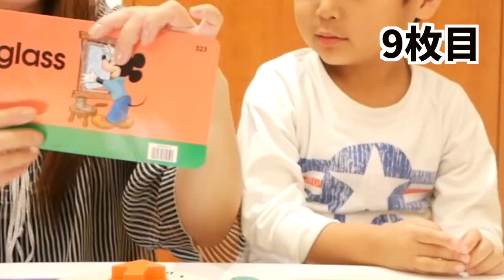【英語のカード】実力試しに！ イラストを見て英文で答える！難しいGreenのカード、厳選10枚！ #144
Green CAP取得後の実力試し！GreenのTalkalong Cardsの中から、「特に難しい10枚を選んで、その絵を英文で表現する」にチャレンジしました！何回も聞いてきたカードなので、眠そうな状態でもしっかり英文が出ていましたよ！

●使用したTalkalong Cards
・turtle（318）
・hang（268）
・bathing suits（269）
・hook（267）
・throw away（305）
・drops（322）
・banana（210）
・look for（291）
・glass（323）
・fold（304）

英語 子ども 親子 英会話 ディズニーの英語システム 英語育児 English mama kids ママ キッズ worldfamily ワールドファミリー dwe disney 英語教材 おうち英語 バイリンガル 子ども向け#5 歳#りょうま#Marina#まりな#成長#楽しむ#知育#英語発音#厳選#イラスト#英文を作る#green